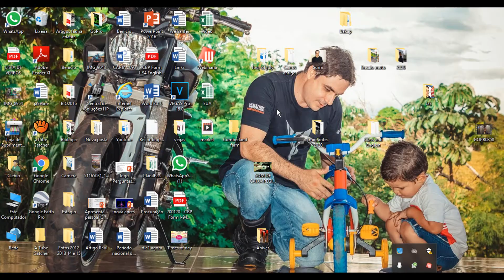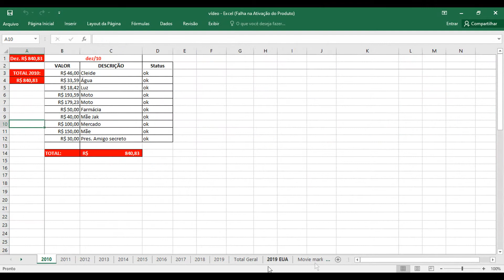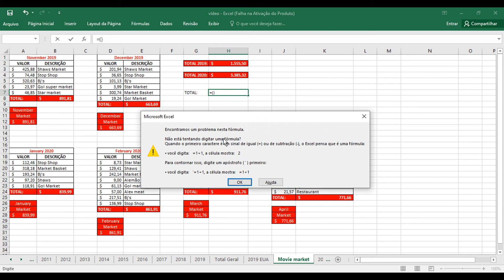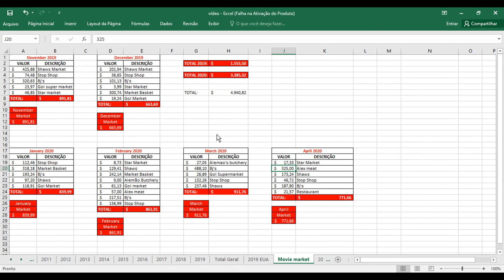GASTOS COM MERCADO NOS USA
Olá pessoal, quero mostrar pra vcs os nossos gastos com mercado. Fiz uma planilha pra detalhar os gastos.